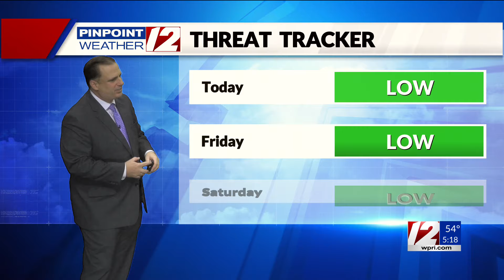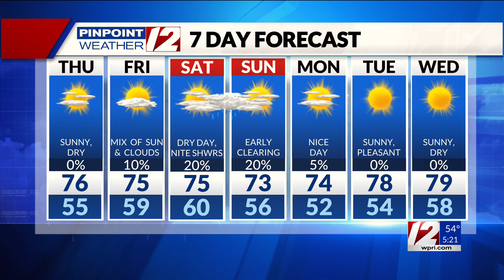WPRI 12 Weather Forecast from 9/5/24: Another beautiful day today.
WPRI 12 Weather Forecast from 9/5/24 with T.J. Del Santo:  Another beautiful day today.